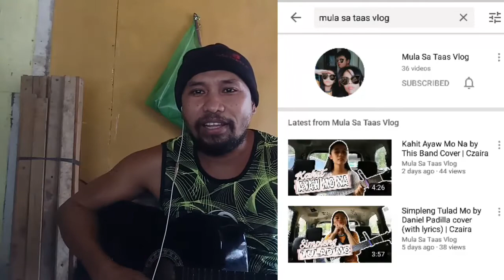Your song ( My One and Only You By: Parokya ni Edgar ) Guitar Cover with Chords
Guitar cover with Chords of Parokya ni Edgar hit single Your Song. Others mistakenly labelled the title of this song as My One & Only You.

Chords :

intro :  A E F#m D  (2x)

Verse  1

A E  F#m   D  ( 2lines  2x)

Verse  2

A  E  F#m   D   ( 1st line)
A    D     E       ( 2nd line)

Chorus :

F#m    E   A    E
D     F#m  E  A   E     F#m  D

Verse  3

        A
     E        F#m
D             A
D            E

Verse  4

F#m
E        D
F#m
E        D

Enjoy the Beat! Enjoy the music.